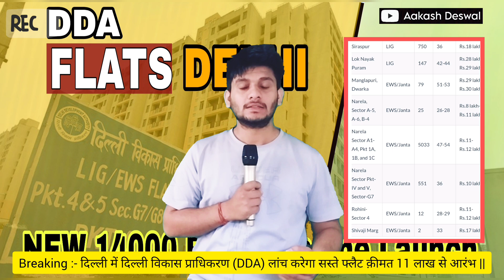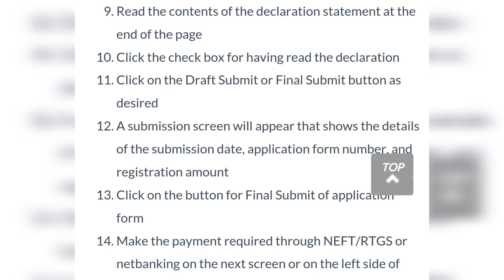DDA 14000 Flats Delhi, Location, Price & Draw Date